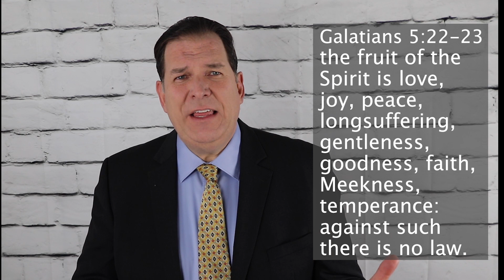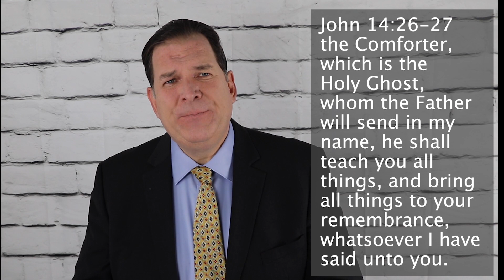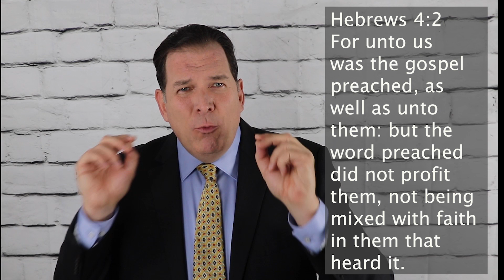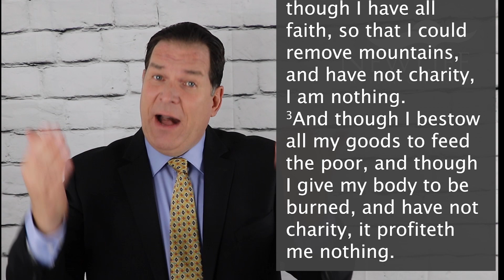2021 “With God, All Things” Life Transformation #3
Pastor Matt Gibbs of New Life Baptist Church in Moreno Valley, CA reveals the third LIFE TRANSFORMING STEP! We invite you to join us as the last of the three vital tools for your solid Christian life is discussed.